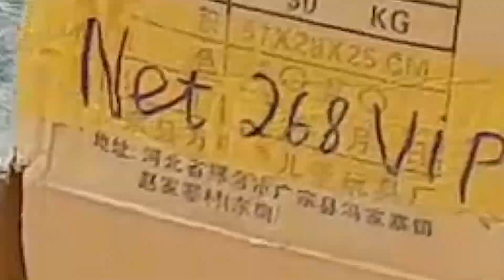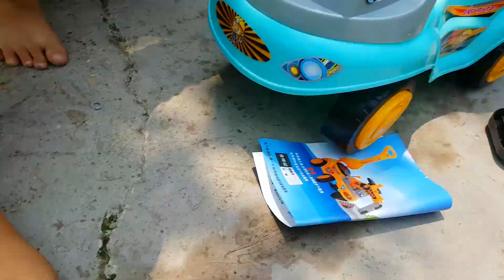Trò Chơi Nhà Vui Chơi – Bạn Pin Lắp Ráp Xe 2 Màu Cùng Anh Cá ❤ ChiChi ToysReview TV ❤ Fun Song Vui N